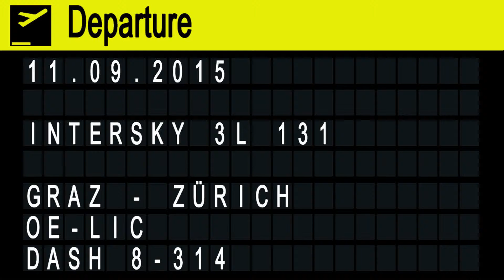InterSky Dash 8 sunrise takeoff @ Flughafen Graz | OE-LIC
InterSky 3L 131
Flughafen Graz - Flughafen Zürich

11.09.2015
Departure: 06.25
Arrival: 07.55

DeHavilland Canada Dash-8-314
OE-LIC ex C-GDLD, D-BHAS, JY-RWD, D-BHAS
MSN: 503
First flight: unknown
Delivery date: unknown